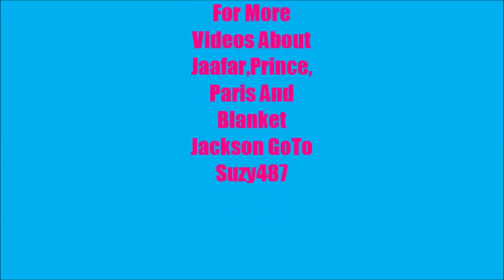New Pics Of Jaafar,Prince,Paris And Blanket Jackson July 2014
New Pics Of Jaafar,Prince,Paris And Blanket From Jun-July 2014 And Some Pics Are Form Late 2013.Enjoy This Video I Do Not Own Any Thing In This Video Just A Huge Fan.